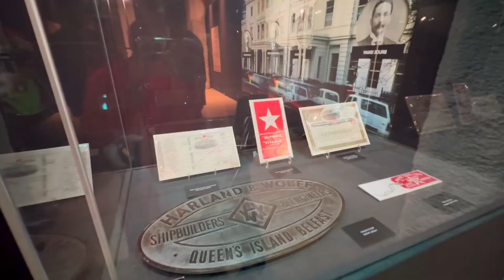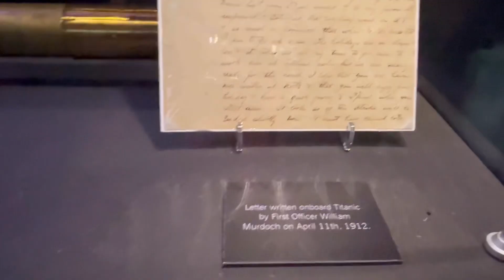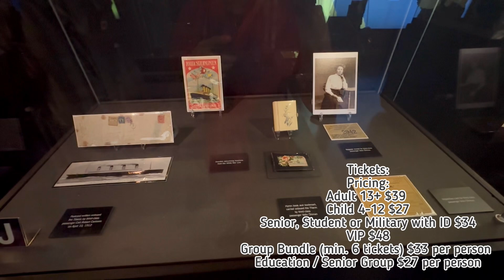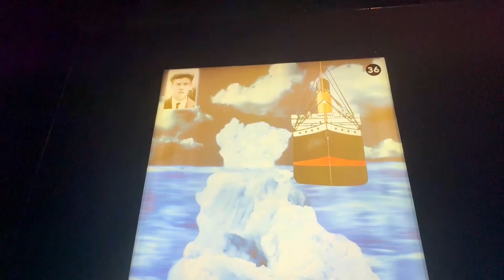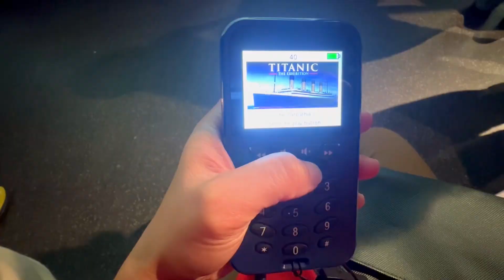A Journey Through Time: Titanic The Exhibition in Seattle 🚢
Step aboard history and relive the stories of the Titanic through personal artifacts, immersive displays, and real-life accounts. Experience the grandeur, tragedy, and legacy of the world’s most famous ship at this unforgettable exhibition in Seattle. 🌊⚓️❄️

Follow me for more exciting videos ▶️

𝙎𝙊𝘾𝙄𝘼𝙇 𝙈𝙀𝘿𝙄𝘼𝙎:

Musician: Music: Early Hours
Musician: @iksonmusic

Thank you and be safe everyone! 🌺 i hope you liked it!

& thank you everyone who watched my channel 🙂

I love to hear from you, say hello down below 🙂

Thank you and be safe everyone! 🌺